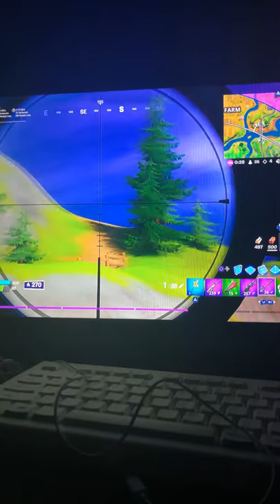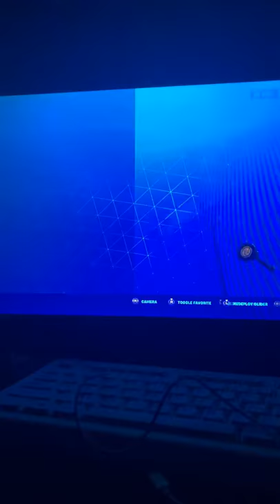First video ever